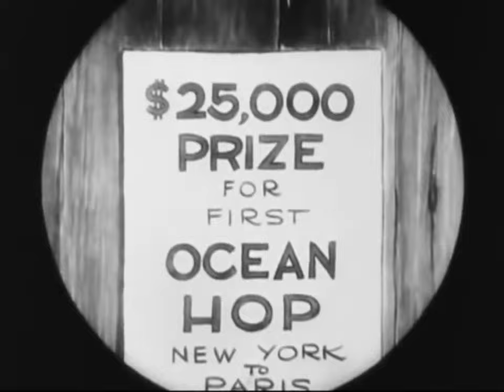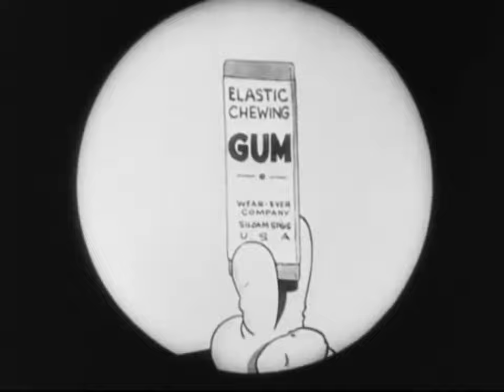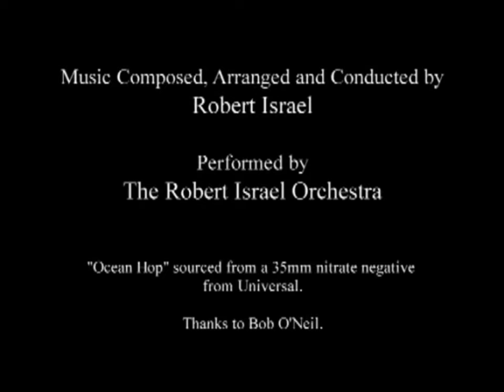Oswald the Lucky Rabbit The Ocean Hop 1927